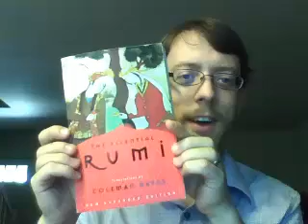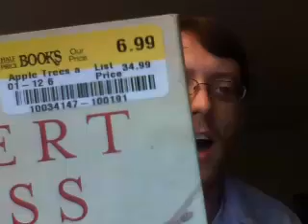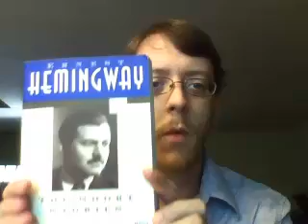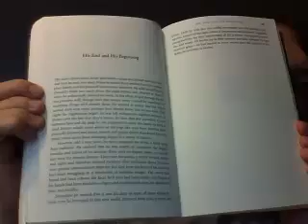Good Books - A Last Talk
Nick Courtright is the Executive Editor of Atmosphere Press, an author-friendly publisher, and an acclaimed English professor.